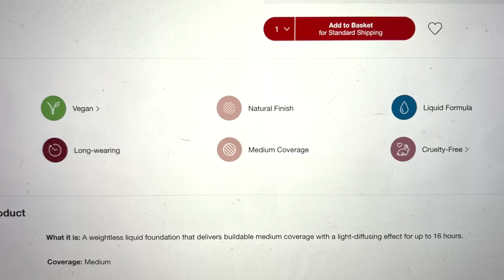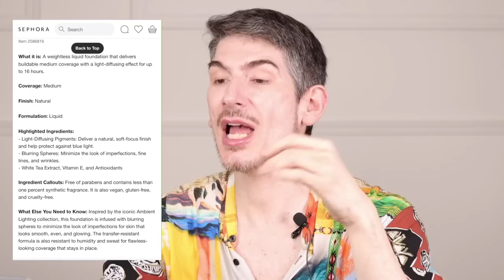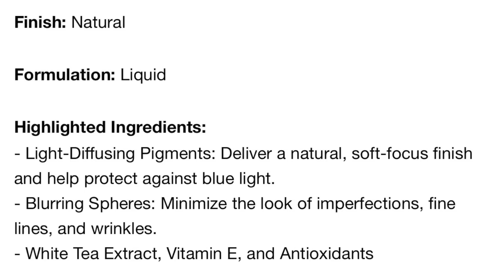NUEVA BASE DE HOURGLASS / LA MEJOR BASE DE ALTA GAMA DEL 2023 ? LA PONGO A PRUEBA 14HR